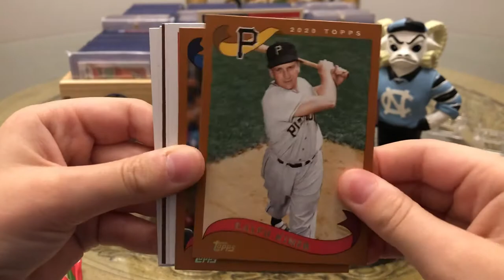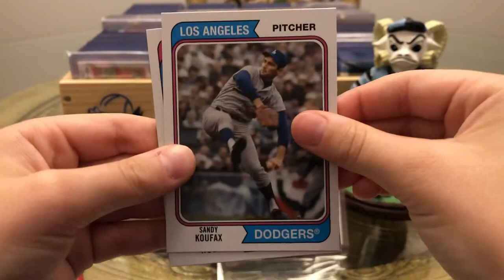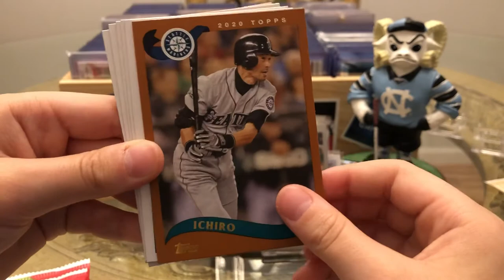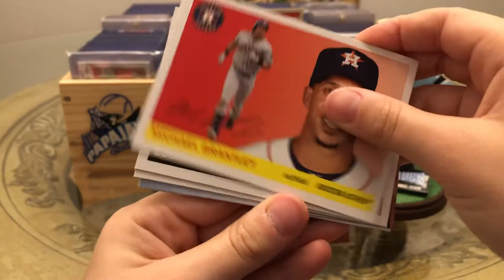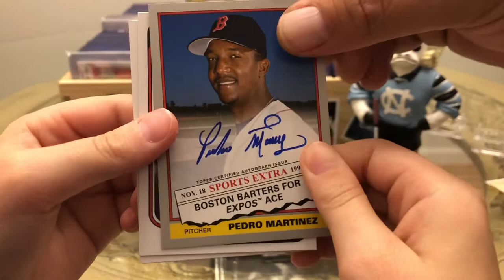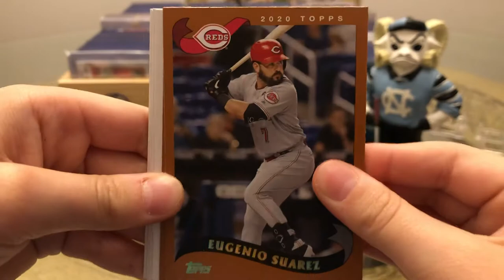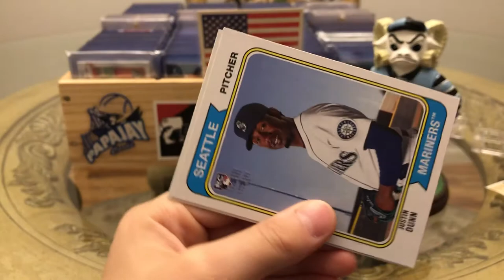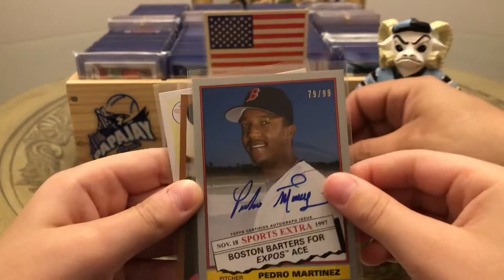Max Mega Box Rip